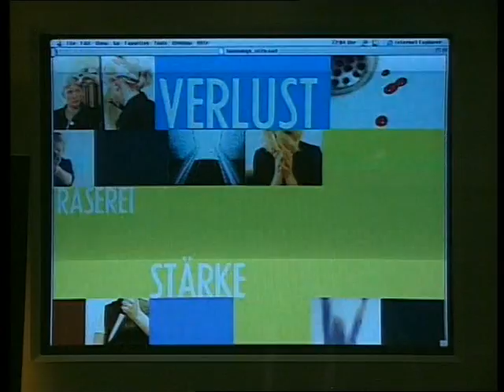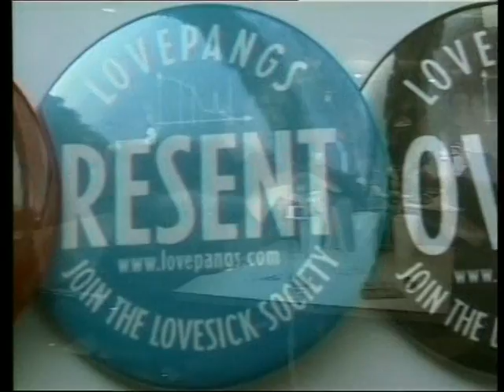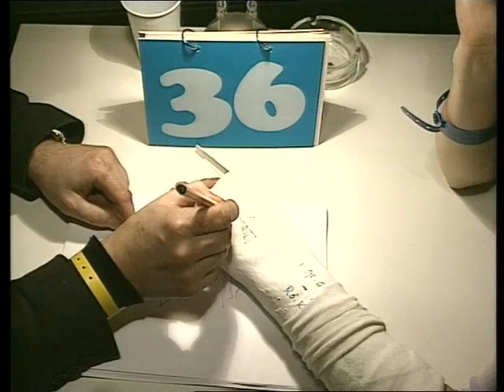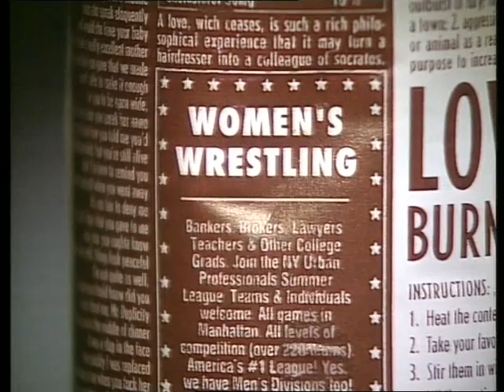Lovepangs - Ausrufung der liebeskranken Gesellschaft (Treffpunkt Kultur, ORF Bericht, 2001)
Ausrufung der liebeskranken Gesellschaft, Treffpunkt Kultur ORF Bericht / Reportage, 2001

Volksbühne am Rosa Luxemburg, Berlin

eine Kooperation mit
Christoph Schlingensief
Alexander Kluge
Jeanette Müller

Treffpunkt Kultur (R.I.P.)

Moderation: Clarissa Stadler
Bericht: Nicola Eller
Kamera: Harald Rammler
Schnitt: Barbara Herraut

Intro Credits: Bobby Malhotra